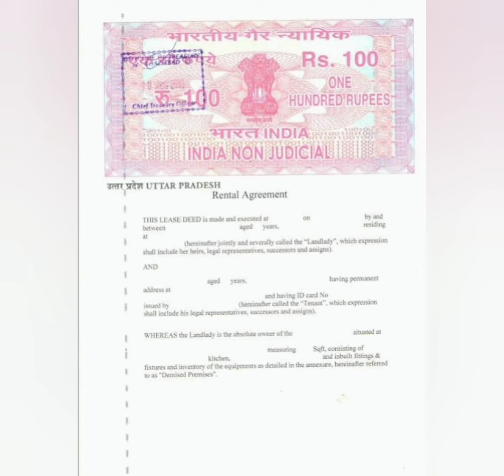Additional Place of Business added documents 2022